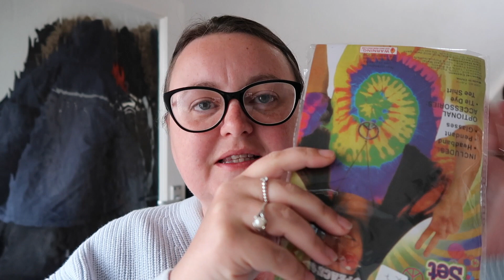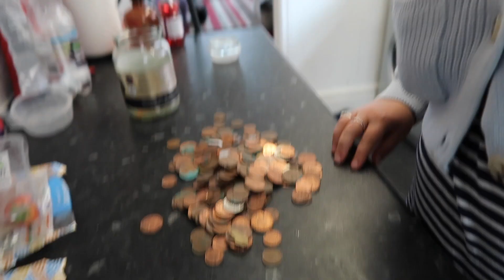Decorating the Backroom, Summer BBQs & A Date Night